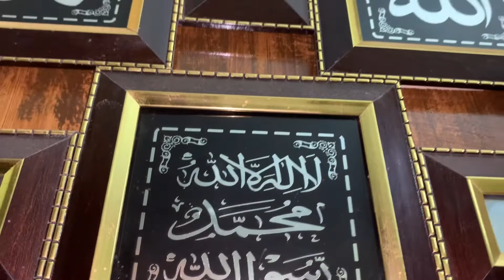FRIDAY VLOG 2021 || Meet Up With Cousins || Colour Day Celebration || painting+Masti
Hello everyone!
This is me again and I have something for you again today…….